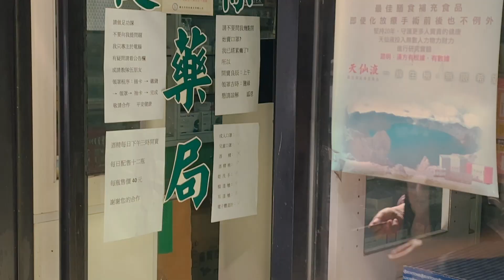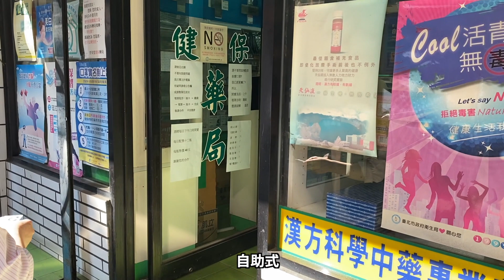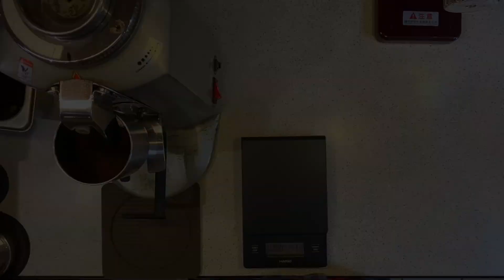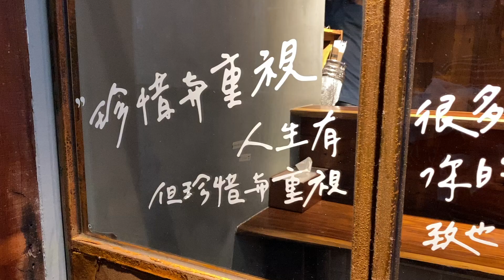VLOG 20200222 PART 1 ｜第一次排自助式領口罩｜同學來訪準備前往門前隱味｜（門前隱味、快閃基隆行 Next） no.967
00:38 ｜第一次排自助式領口罩
05:49 ｜同學來訪準備前往門前隱味

2020年清光光購買清單
如果你怕錯過好東西可追蹤

外接麥克風：
RODE VideoMicro
Zoom F1
Shure MV88